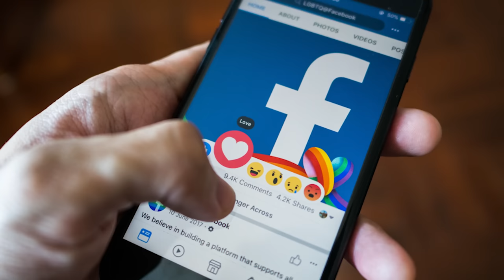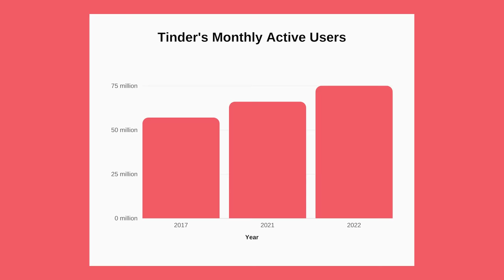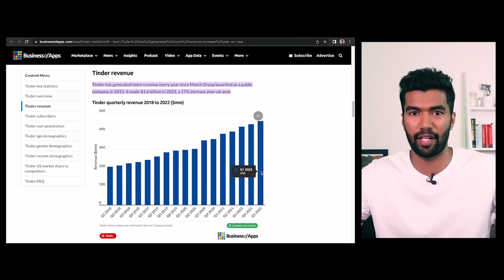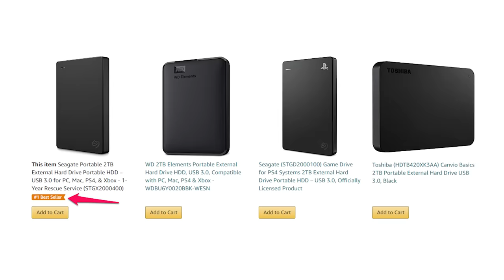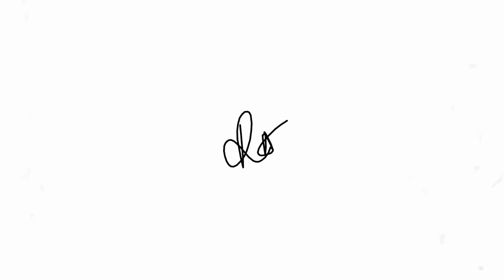The Evil Strategy of Tinder - Exposed!